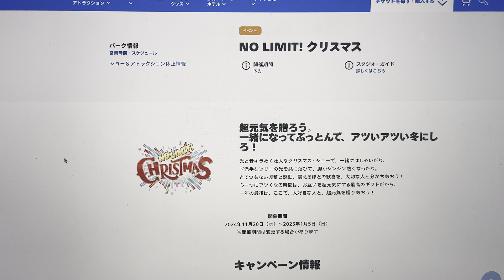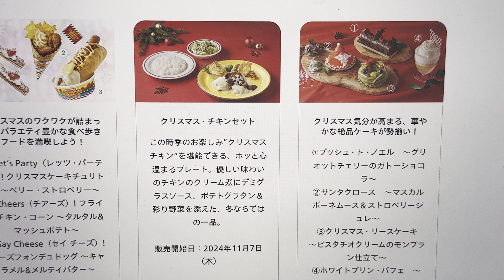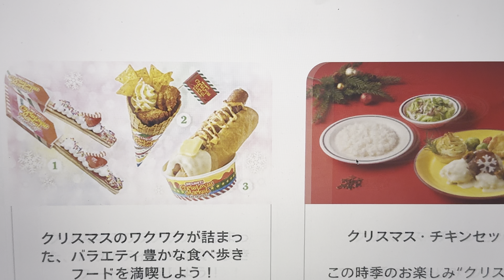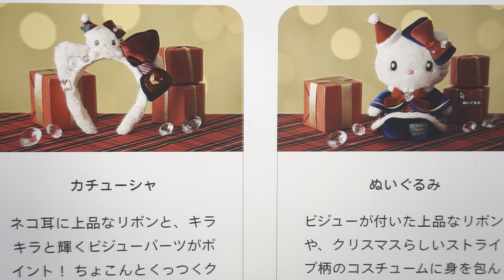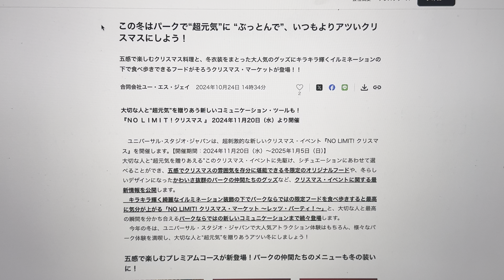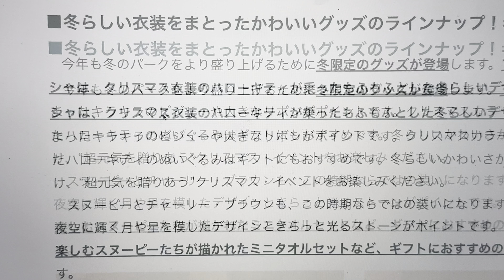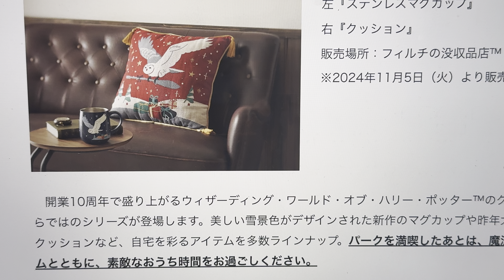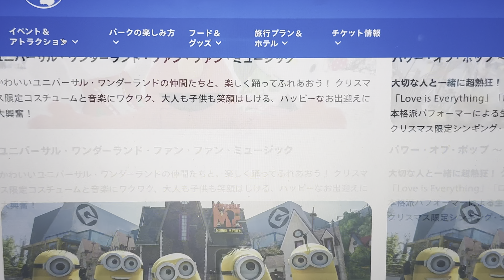【USJ】NO LIMIT！クリスマス2024 グッズ＆フードの詳細発表♪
ハピエルでライターをしており、そちらに記事も多数掲載しております↓↓

もしよければご参考にしてください♪